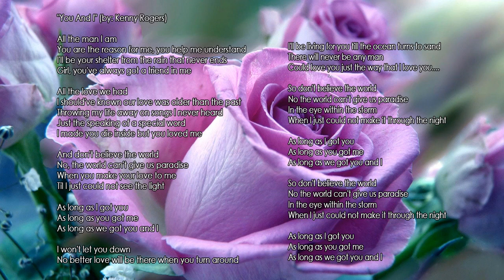You And I - With Lyrics - Kenny Rogers